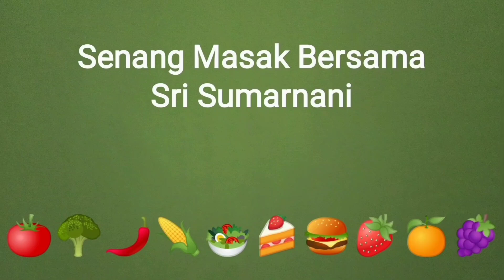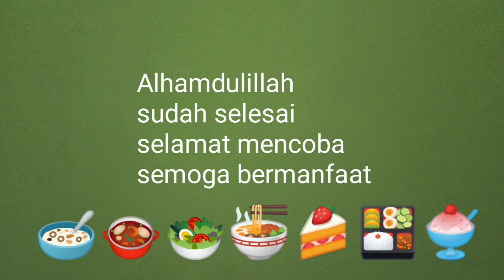Tips sehat tanpa gula//Resep jamur enoki sehat sedap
Sayur jamur Enoki sehat sedap,tanpa gula.Menu ini khusus untuk kita yang ingin mengurangi gula pasir.Walaupun tanpa gula pasir tapi masakan ini tetap enak.Silahkan dicoba semoga bermanfaat.

Sayur jamur Enoki sehat sedap
Bahan :
1 bonggol pok coy/sawi hijau
100 gr jamur Enoki
1 buah wortel
1-2 buah tomat
1 butir telur
7 butir bawang merah
4 butir bawang putih
1 sdt bubuk kaldu sapi/jamur/ayam
1/2 sdt garam
1sdm vco/minyak goreng
2 buah cabe rawit/selera
1 1/2 air/selera

Edit video : InShot
Musik. : InShot Early Hours
Pemusik : InShot @iksonmusic

Catatan :
Maaf bila banyak kekurangan dalam membuat video ini,silahkan tulis kekurangan ini pada kolom komentar agar saya dapat memperbaiki video selanjutnya.Terima kasih sudah nonton video ini semoga bermanfaat.